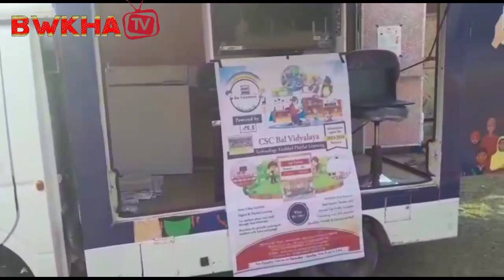annual day cum parent's day celebration khulaijakkha jampuijala sangataram school ow